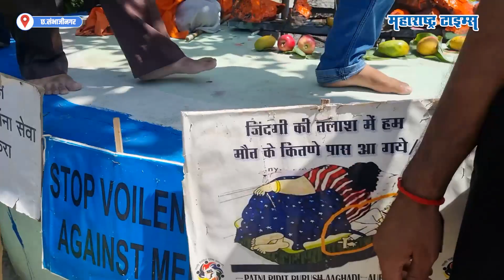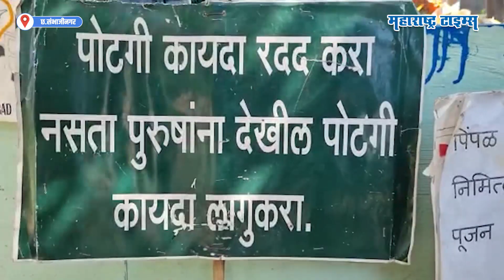Patni Pidit Purush : पिंपळाच्या झाडाला उलट्या फेऱ्या, पत्नी पीडितांकडून पिंपळपौर्णिमेचा घाट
हाच पती सात जन्म हाच पती मिळो यासाठी महिला वटपौर्णिमा साजरी करतात.
पत्नी पीडित पुरुषांनी मात्र भांडखोर पत्नी नको म्हणून पिंपळपौर्णिमा साजरी केली.
पत्नी पीडित पुरुष आश्रम करोडी येथे मागील पाच वर्षांपासून पिंपळ पौर्णिमा साजरी केली जातेय.
पिंपळास साकडे घालून आश्रमाच्या वतीने पत्नी पीडित पिंपळाची मनोभावे पूजा करून गार्‍हाणे मांडले.